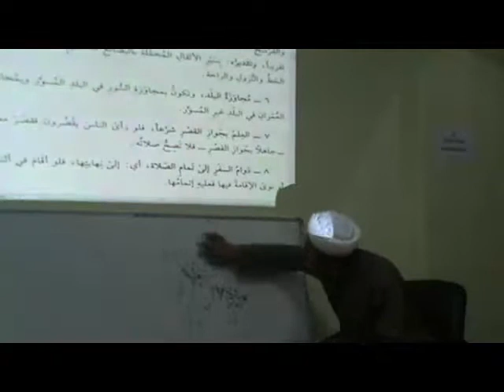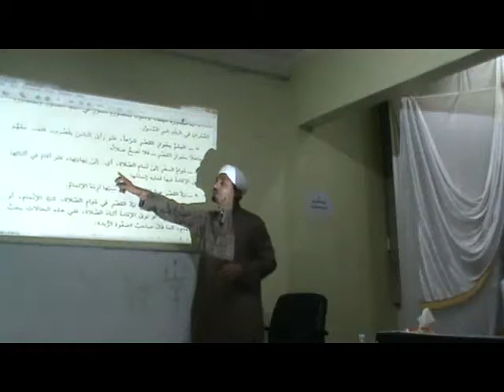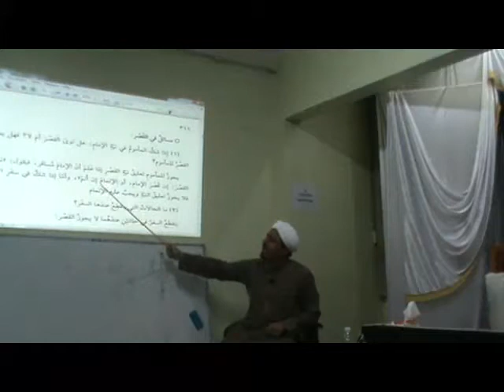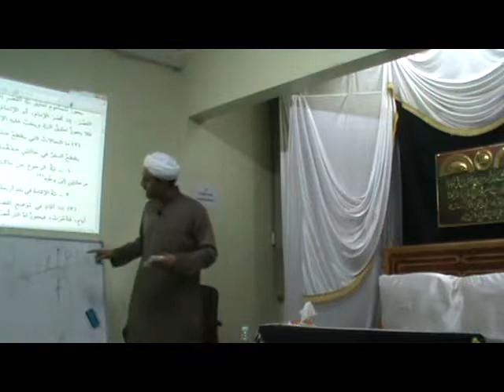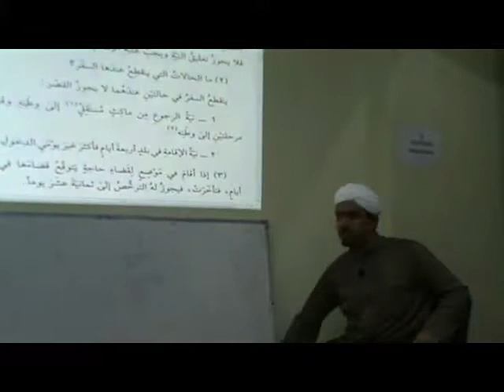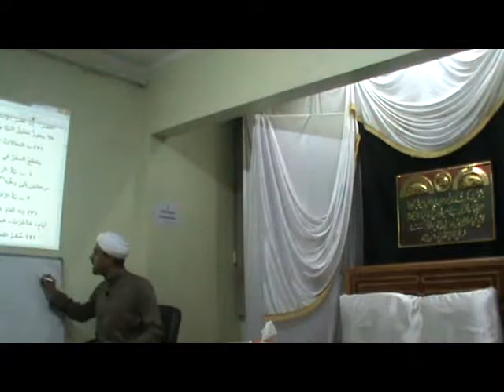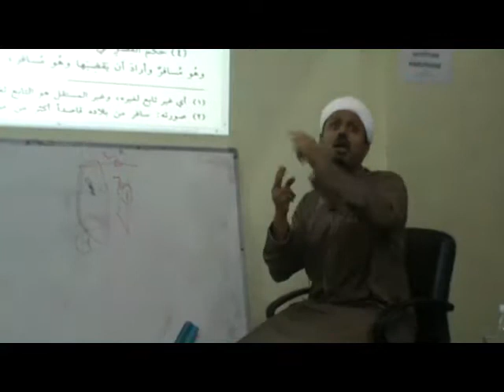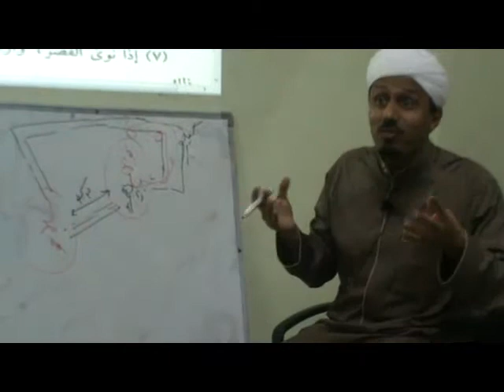Taqrirat Sadidah Part 89